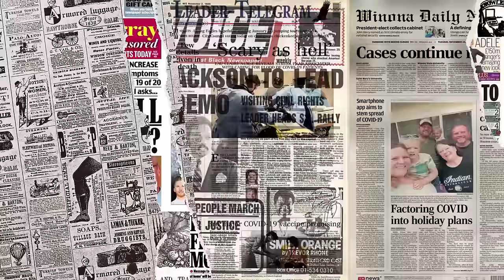MASYALLAH❗NEGARA MALAYSIA SERASA ARAB SAUDI⁈ PANTAS SAJA RAMAI PELANCONG NAK KESINI⁈